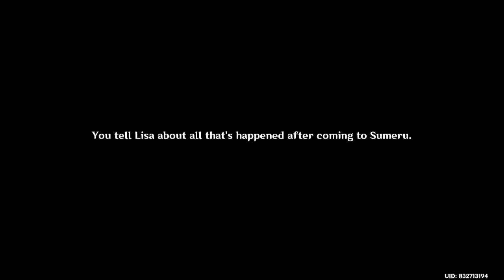We meet Lisa in Summeru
Lisa visit Summeru and we meet her in this quest. And she is wearing her new outfit.